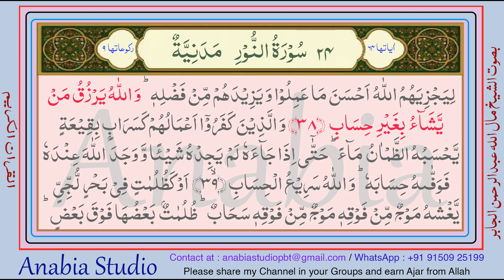KR 1025 Urdu s024 35 38